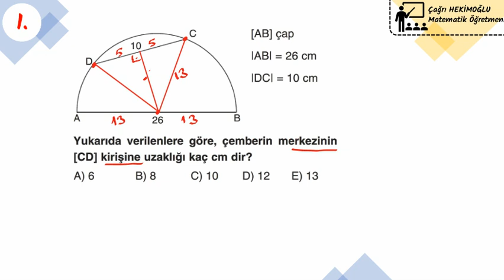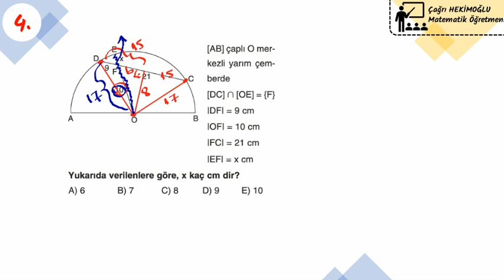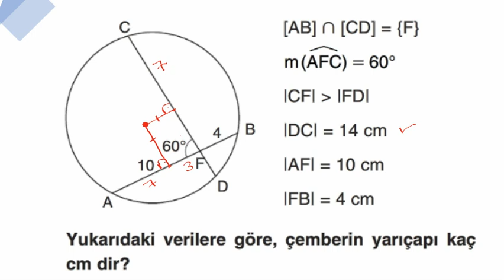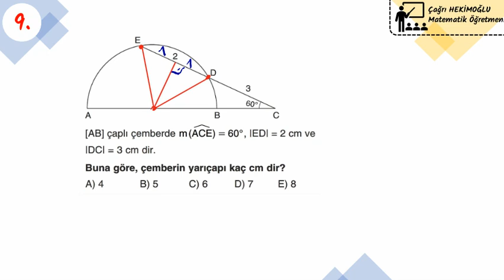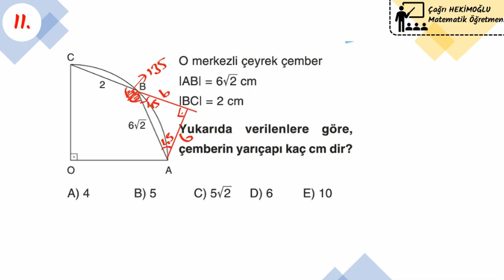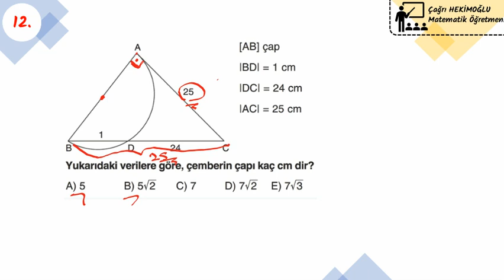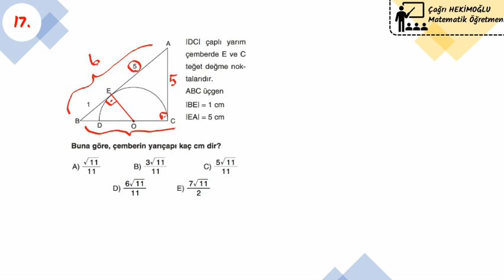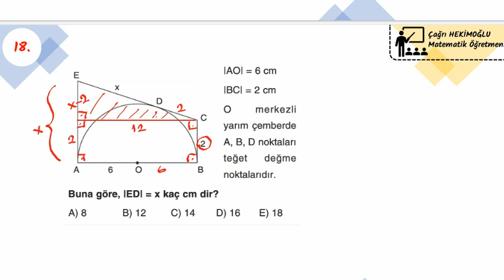USEM UEP - Geometri / Çemberde Uzunluk 2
Çağrı HEKİMOĞLU
Çemberde Uzunluk ve Klasik Tarzda Soru Çözümü